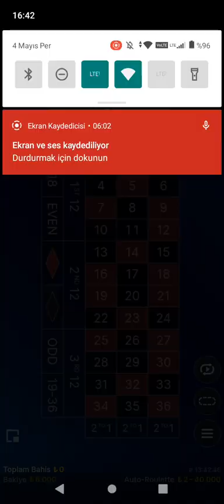RULET | FATHER FARKI & DURMASINI BİLEN KAZANIR DOSTUM !